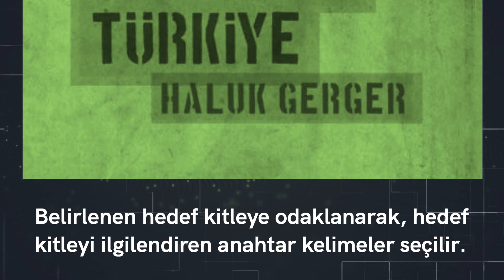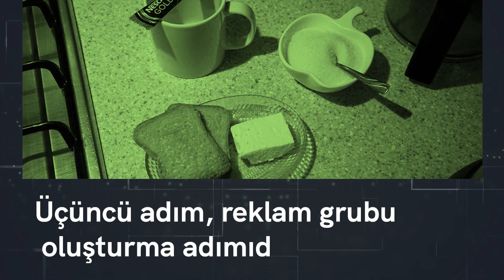Google Kampanyaları Nasıl Oluşturulur? Adım Adım Rehber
Google Kampanyaları hakkında meraklı biriyseniz, iyi bir yerdesiniz! GoogleKampanyaları Reklamverme GoogleAds Bu makale size adım adım nasıl oluşturacağınızı anlatacak. Hedef kitlenizi belirleyin, anahtar kelimelerinizi seçin, reklam grubu oluşturun, reklam metnini yazın ve bütçe/kampanya özelliklerini belirleyin. Bu adımların her biri Google Kampanyası oluşturmanızın temelini oluşturmaktadır. Okurlarımızın daha önce reklam kampanyaları ile ilgilenmediğini varsayarak, bu makaledeki açıklamaların net ve anlaşılır olmasını sağladık. Reklam kampanyalarınızı oluşturmanın basit bir süreç olduğunu göreceksiniz!